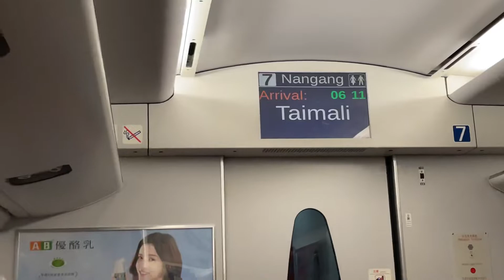110次普悠瑪自強號跑南迴線往南港進入太麻里到站播音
拍攝時間：2021/12/11 06:12
車號：(台東)TED2021+TED2022(潮州.高雄.台北.南港)
沿途停靠：台東、知本、太麻里、大武、枋寮、潮州、屏東、鳳山、高雄、台南、台中、新竹、板橋、台北、松山、南港。